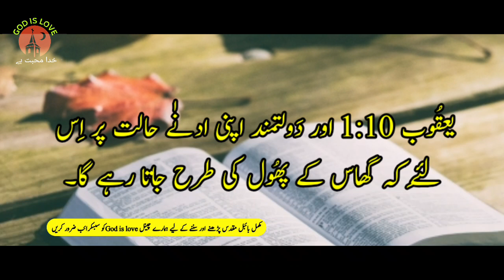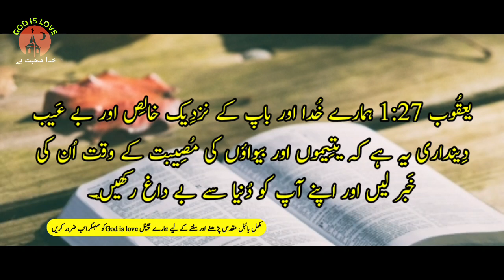Bible Study Urdu | JAMES Chapter 1 | یعقوب | God is Love | The Holy Bible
Bible Study Urdu JAMES Chapter 1,یعقوiب عبرانیوں فلیمون ططس دوسرا تیمتھیس دوسرا تھسلنیکیوں The Holy Bible Tilawat e kalam e pak Bible Muqaddas Colossians Injeel E Muqaddas full holy Bible in Urdu language old testament and new testament audio Bible Urdu Urdu Bible reading Philippians فلپیوں romans گلتیوں Colossians THESSALONIANS Timothy